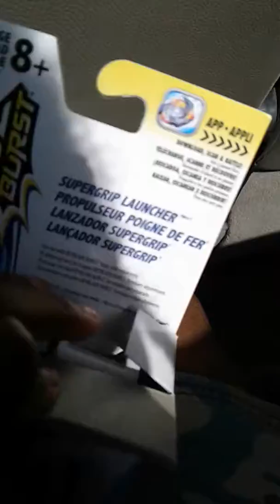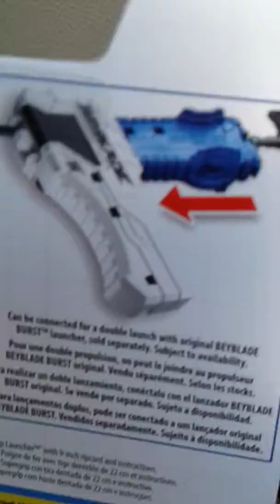Me unboxing the super grip lancher yeahhhhhh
I'm sorry I wasn't talking I was in the car 🤗🚗